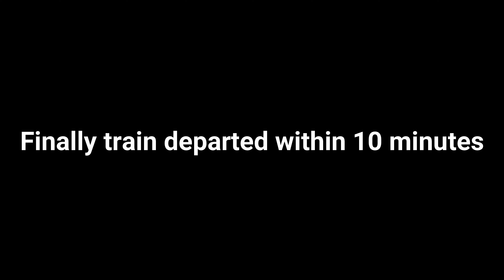Class M2c 627 - Meenagaya is in Trouble at Manampitiya Railway Station | EMD G12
* Sri Lanka Train Journey
* Meenagaya Intercity Express Train
* Manampitiya Railway Station
* Class M2c 627 - 'Vancouver'
* Class M2 Locomotives
* EMD G12 Locomotives
* Sri Lanka Railways

Meenagaya Intercity Express Train (මීනගයා නගරාන්තර සීග්රගාමි දුම්රිය) runs daily between Colombo Fort Railway Station and Baticaloa Railway Station.

Class M2 Locomotives | EMD G12

The Sri Lanka Railways Class M2 is a class of diesel-electric locomotive that was developed in the 1954 by General Motors Diesel, Canada, and Electro-Motive Division, USA. This is considered one of the most successful locomotives in Sri Lanka.

It is a General Motors Diesel (Canada) EMD G12 model using the EMD 567C, 1,425-horsepower (1,063 kW) engine.

From 1954, several batches of General Motors-manufactured locomotives were imported to Sri Lanka under "The Colombo Plan". Locally called a "Canadian" engine – there are actually two classes of Canadian engine in SLR – the other one is Class M4. Since these engine were imported under grants from the Canadian government, class M2 locomotives are named with Canadian province and city names. The last two locomotives were made in the United States and imported for Cement Corporation, Sri Lanka. But they were later attached to Sri Lanka Railways locomotive fleet. They were named after two local cities – Galle and Kankasanthurei – where the cement factories were located.

The class entered service in January 1955. "Ruhunu Kumari" Train started using M2 572 " British Columbia" 24 October 1955, the first long distance luxury passenger train service in Sri Lanka. same loco hauled the first "Udarata Manike" Colombo Badulla train on 23 April 1956 and same day started "Yal davi" hauled by M2 569 "ontario", in the far north of the country. This have been used on both passenger and freight trains on Sri Lanka's railways for over 50 years. Despite the introduction of more modern types of traction, as of 2013 a significant number are still in use.

Accidents & Incidents:

* Number 571 Saskatchewan was destroyed by a land mine in 1985.
* Number 570 Alberta hauled the last Yal Devi train to Kankasanthurei in June 1989. When the war began in the north it was trapped there, but in 1997 Alberta was dismantled and shipped south to Colombo where it was reassembled. Alberta was seriously damaged in an accident at Pothuhera, but has been repaired.
* Number 591 Manitoba was damaged on 26 December 2004 when pulling the Matara Express and was hit by the Indian Ocean tsunami. Now in use after restoration. This was repainted depicting a sea wave on its livery.
* Number 628 Kankasanthurai was badly damaged by a land mine, but was rebuilt.